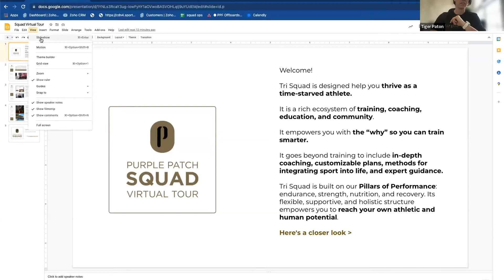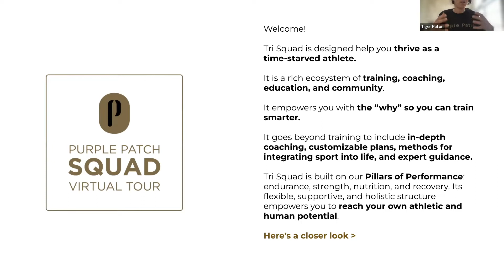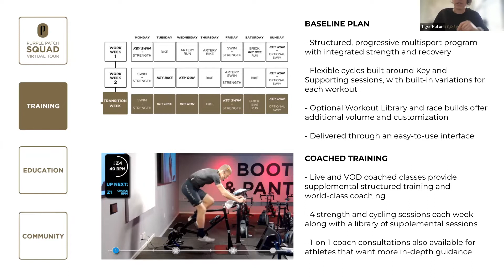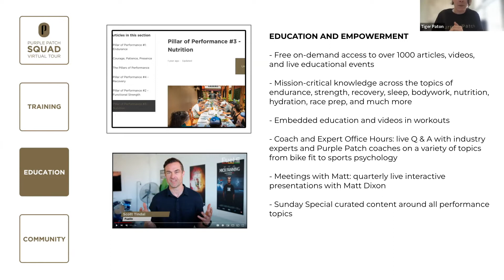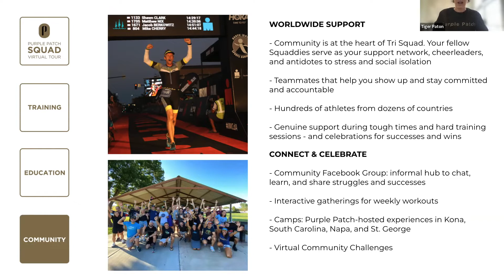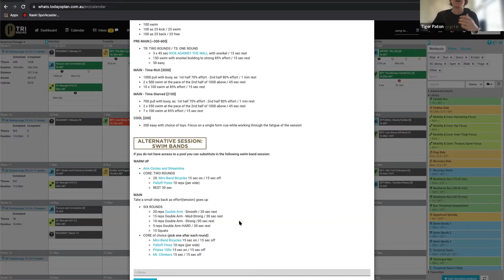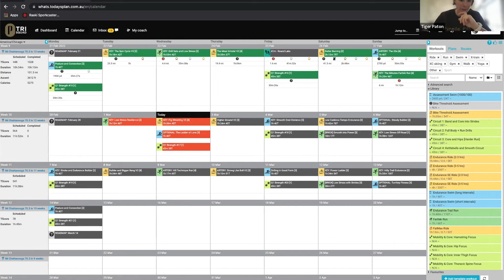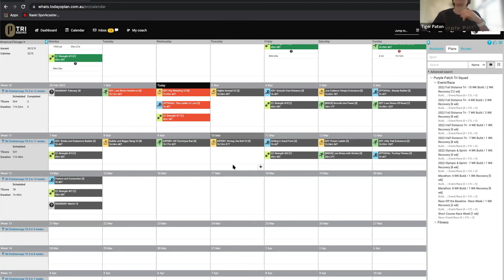Purple Patch Tri Squad Virtual Open House